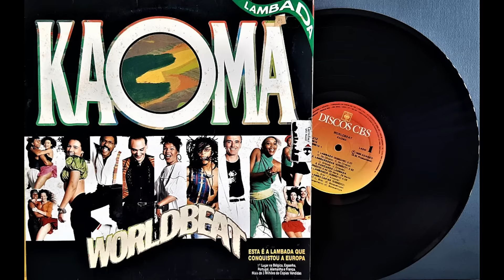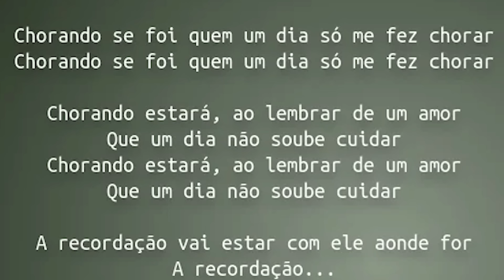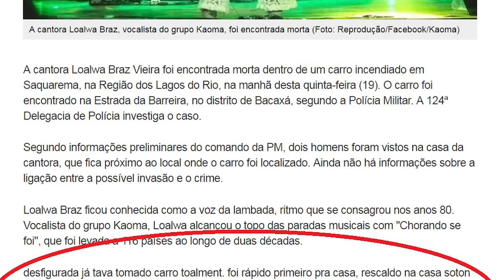LAMBADA UMA HISTÓRIA SEM FINAL FELIZ. A MAIOR TRAGEDIA DA MUSICA KAOMA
Bem-vindos de volta! Hoje, iremos explorar uma história que vai além do sucesso e da animação contagiante de uma música dos anos 90. Prepare-se para descobrir um final triste e aterrorizante que envolve um dos grupos mais queridos daquela década.
Você se lembra desta música?